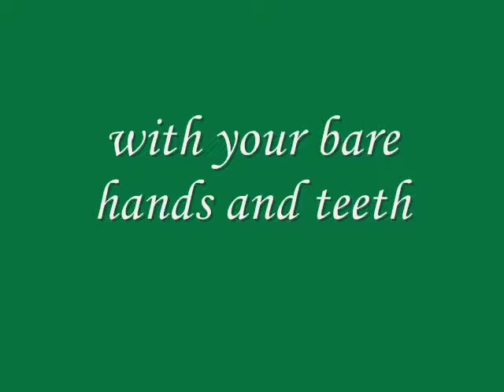coconut openers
How to open a coconut if there's no billhook or other tool at hand? This video was made as a response to bangalorebobbel's essential instructions on how to open coconuts easily

These clips were shot at Brindavanam, Sathya Sai Baba Ashram, Whitefield, Bangalore, 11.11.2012